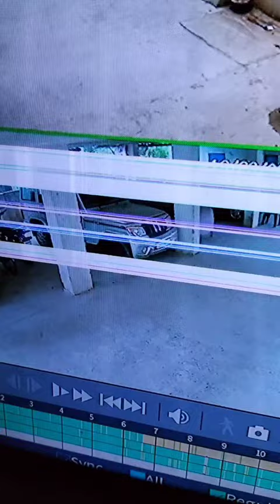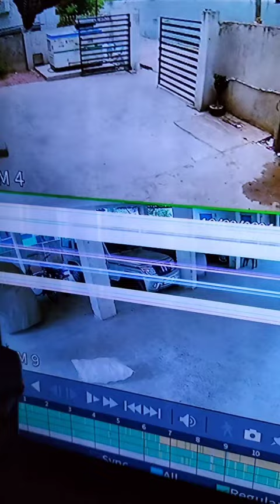लाखो रुपया का समान चोरी करते समय पकड़ी गई महिला चोर वह भी छोटा बच्चे लोग के साथ